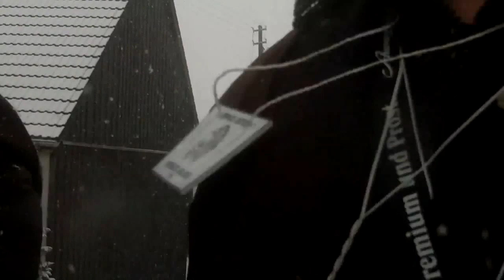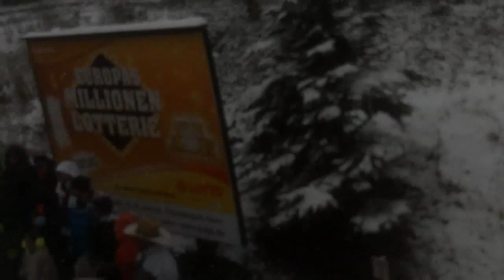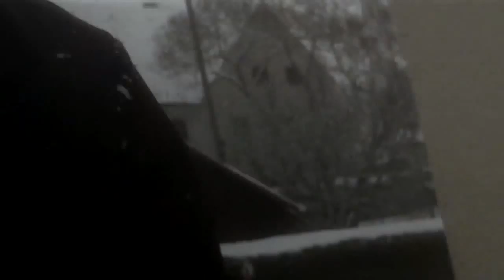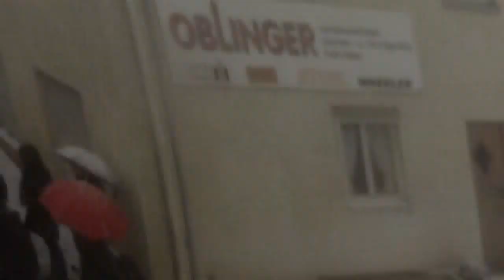"Schneesturm" über den Faschingszug in Gablingen`13🤡 ☃️❄️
Leider kein Originalton, die nette GEMA!😭😠

Schneeballschlacht in Gablingen

In der langjährigen Geschichte des Gaudiwurm`s der  Glammhogga zu Gablingen,isch des einmalig das fast bei der Absage bzw. Abbruch wahr. Weil die Straßen waren spiegelglatt und  der Winterdienst kam nicht mehr nach bei solchen Schneehöhen!